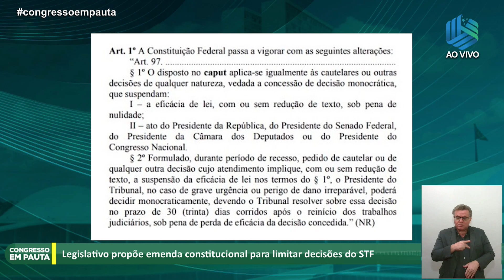Congresso em Pauta | Legislativo propõe emenda constitucional para limitar decisões do STF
O programa Congresso em Pauta do dia 03 outubro de 2024 tem como o tema a Proposta de Emenda à Constituição nº 8, de 2021 que pretende alterar a forma de declaração de inconstitucionalidade e a concessão de medidas cautelares nos tribunais.

Durante a edição, a jornalista Aline Braga conversa com o pesquisador do Observatório do Legislativo Brasileiro (OLB), Júlio Canelo, e com o professor e presidente da Comissão de Estudos Constitucionais da OAB de Pernambuco, Marcelo Labanca.

O programa é um espaço que traz debates, dados, propostas legislativas e reflexões sobre os temas pautados no Congresso Nacional, conectando os aspectos nacionais, regionais e locais.